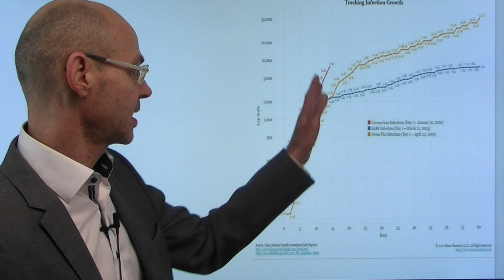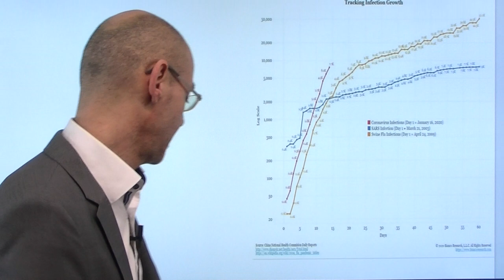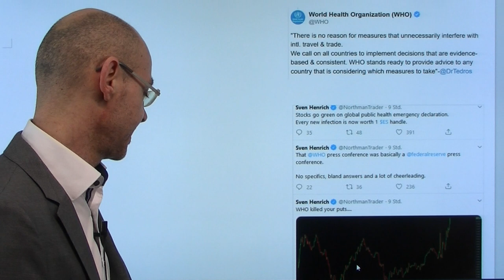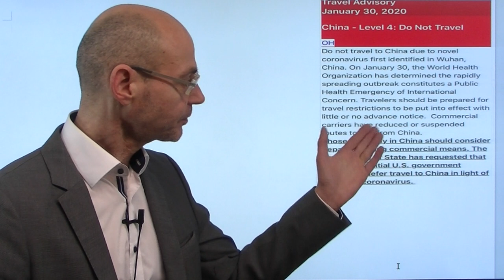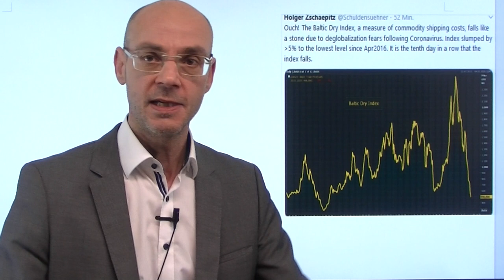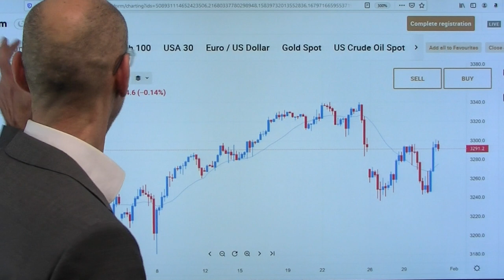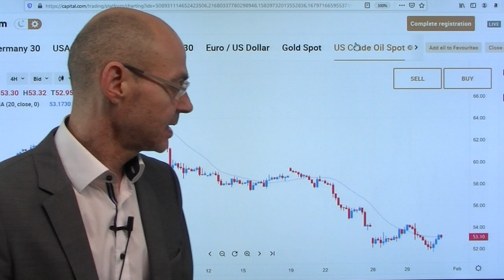Vor dem Tsunami! Videoausblick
Stehen die Aktienmärkte vor einem Tsunami? Die Sorglosigkeit angesichts der kaum erfaßbaren ökonomischen Auswirkungen des Coronavirus in China ist groß - die Wall Street macht Party, nachdem die WHO Peking lobt und alles vermeidet, was Panik erzeugen könnte. Heute Nacht dann aber die höchste Stufe einer Reisewarnung nach China durch die USA. Solange der "Infektions-Chart" parabolisch nach oben zeigt, ist es völlig unrealistisch, dass in chinesischen Städten ieder die Produktion aufgenommen wird - und das bedeutet, dass wohl bis März oder April China stillgelegt ist (und damit 17% des weltweiten BIP!). Da kommt also ein ökonomischer Tsunami - aber vor Aufschlag der Wellen feiern die Aktienmärkte noch einmal die Zahlen von Amazon..